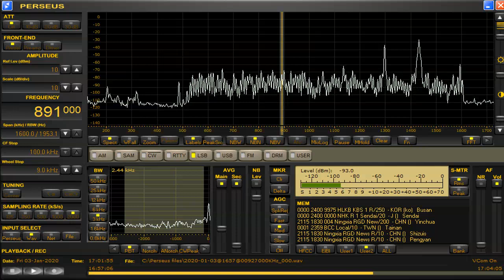891 kHz Thailand Royal Anthem Jan 03,2020 1700 UTC